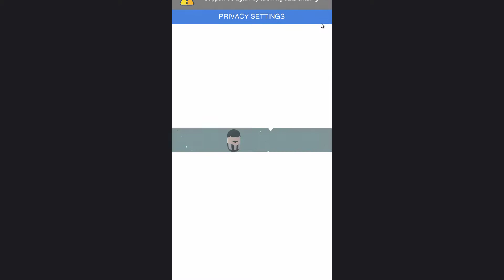Volley Beans - GamePlayTV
Volley Beans is a Casual tap Game on Android New free and Multiplayer .